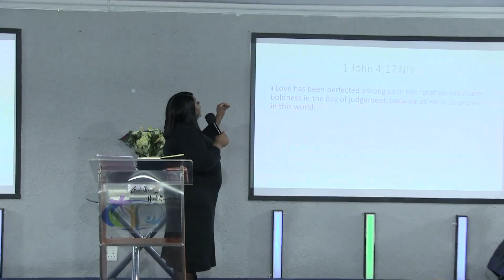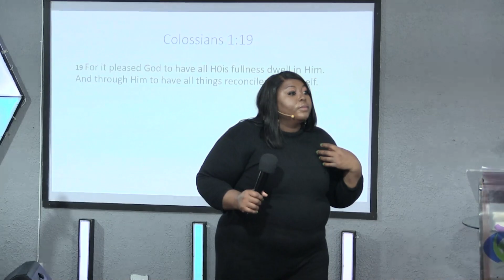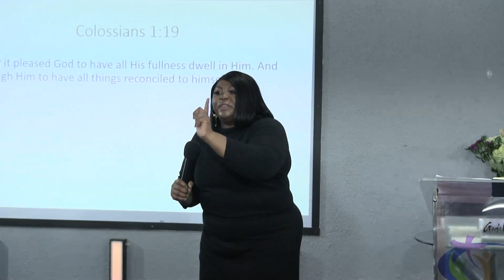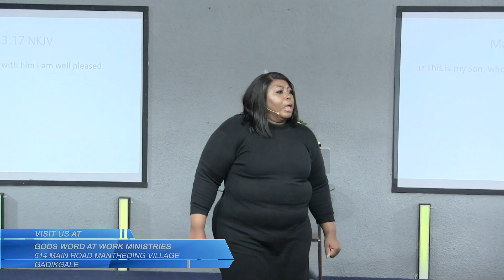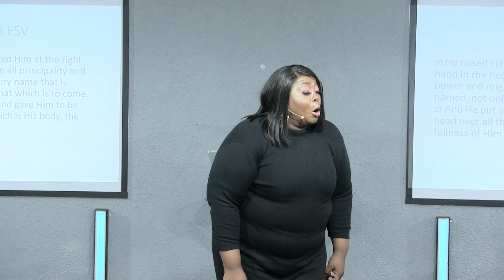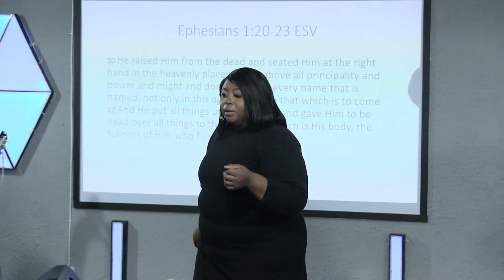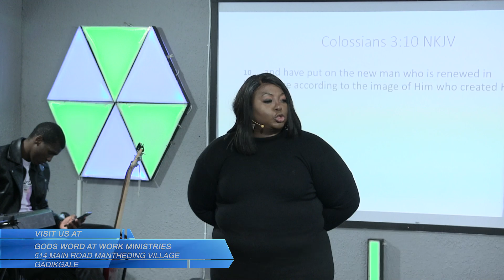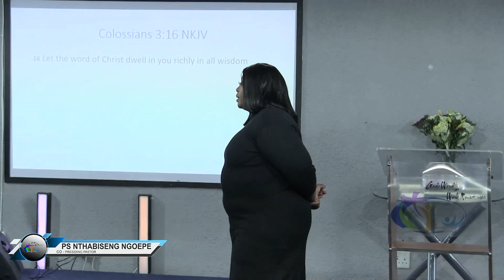As He is I am! - Pastor Nthabiseng Ngoepe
Series Title: Knowing Your Identity